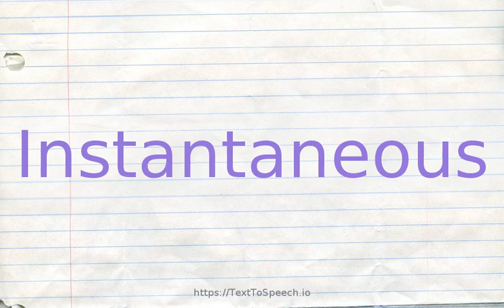How to pronounce instantaneous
Instantaneous definitions:
    (s): occurring with no delay; "relief was instantaneous"; "instant gratification"